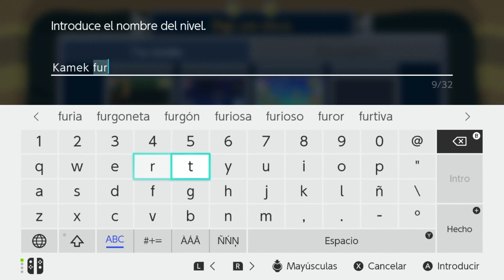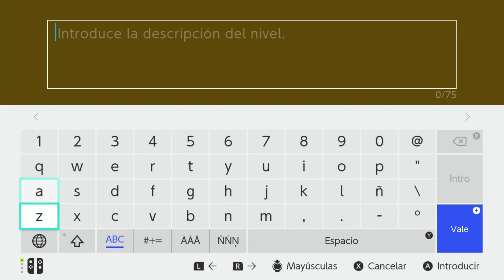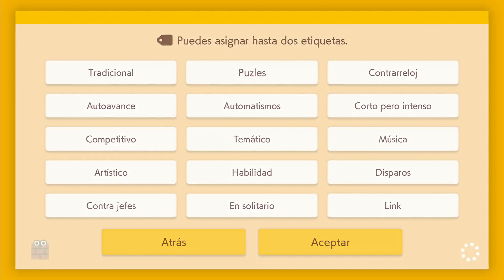SUPER MARIO MAKER 2 / Editor de niveles de Nintendo Switch | Kamek Fury